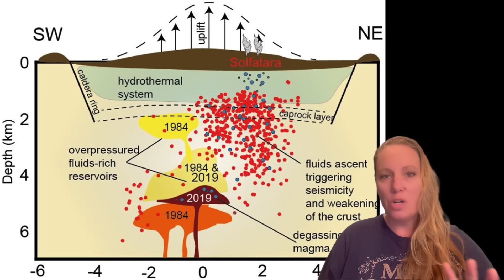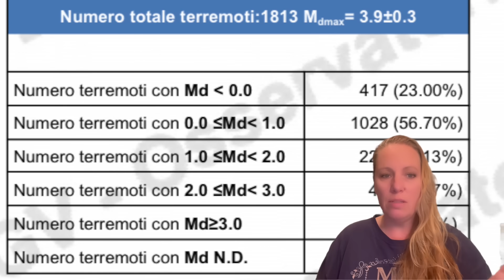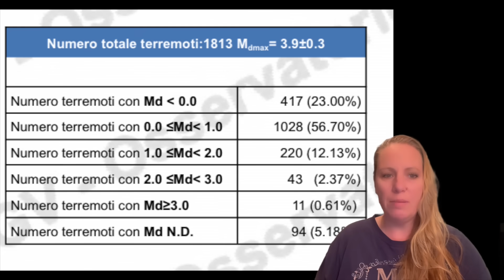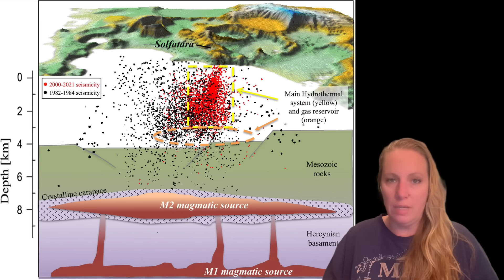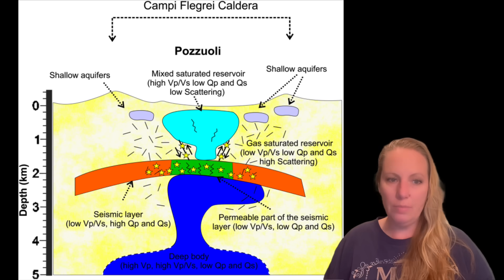Volcano has a MORE EXPLOSIVE History: "It changes the risk of Campi Flegrei being active again ! "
Greater Risk Revealed: Not good News regarding the Campi Flegrei Super Volcano in Italy, near Naples with more than 6 Million residents !